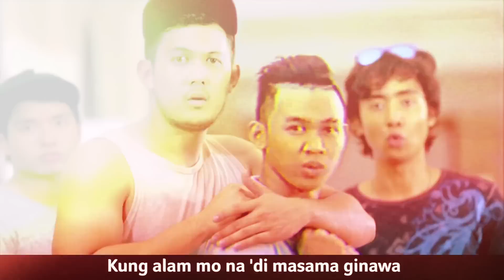Yeng Constantino's Song on Bullying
Hey Classmates! See what Yeng Constantino and Kiray have to say about how to deal with bullies!